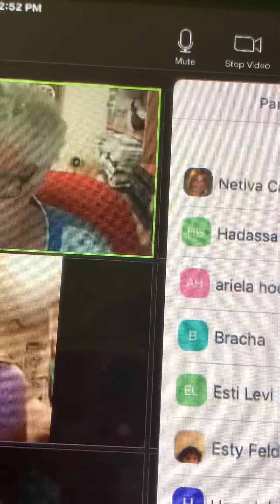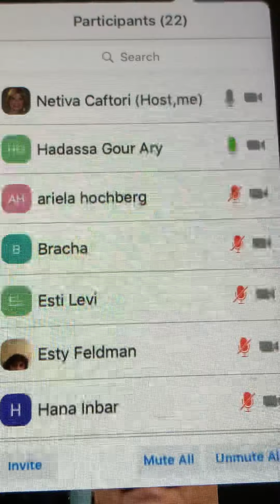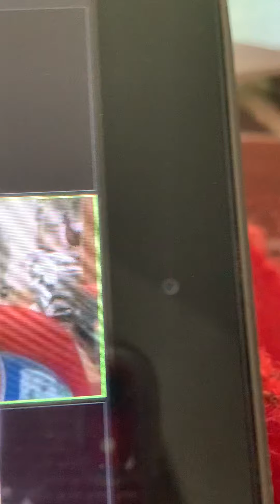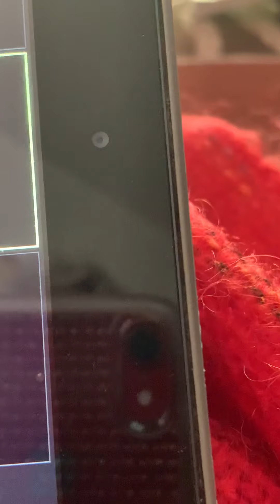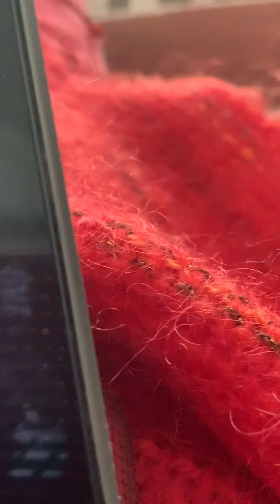כחלק מהזום שלי על סיפרי על אבי הדסה מדברת על בנות ואבות.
ריקוד עם אבא. דויד כפתורי. Dance with father.